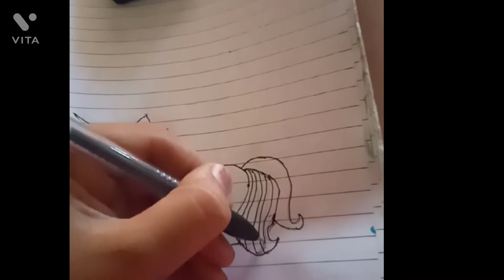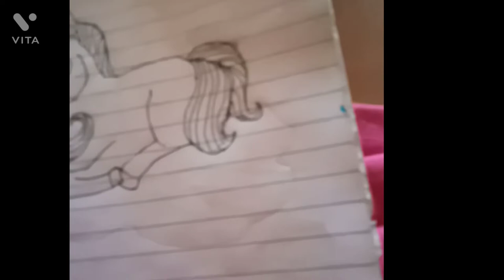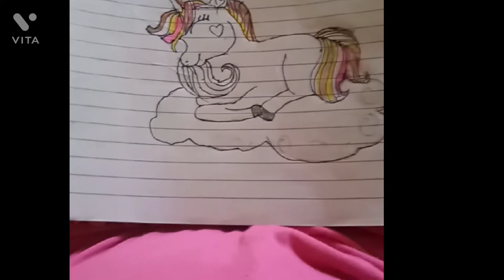my first uploaded unicorn making video every can make it 🙂😁